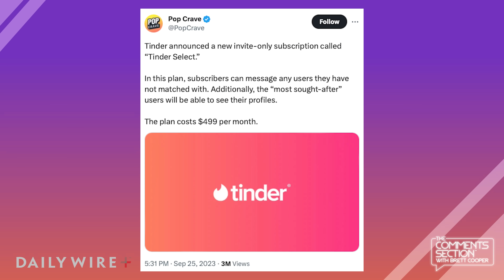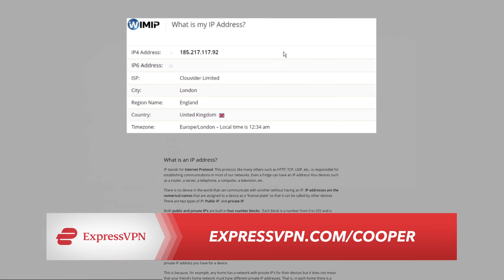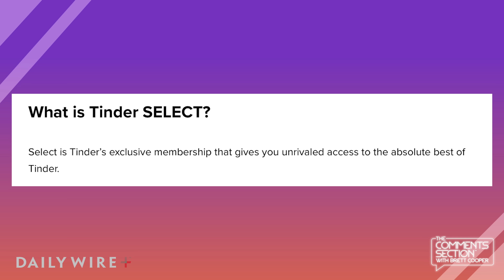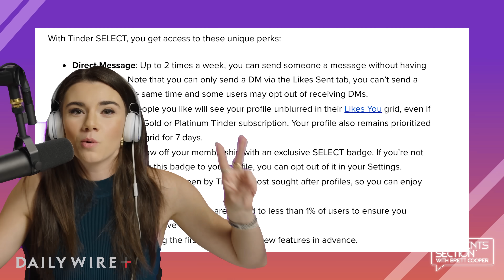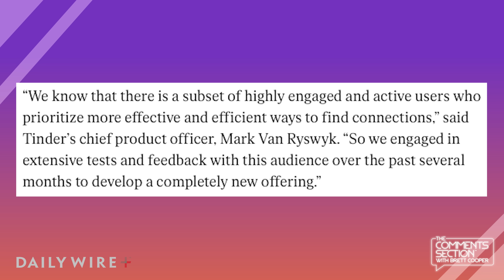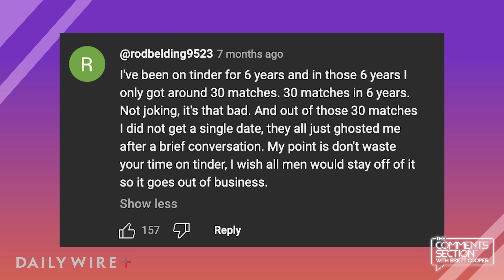Tinder Has a Creepy New Feature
Tinder rolled out a new feature called “Tinder Select”. For a small price of $499, Tinder users can message people who can message people they have NOT matched with. How romantic!?

and find out how you can get 3 months of ExpressVPN free!